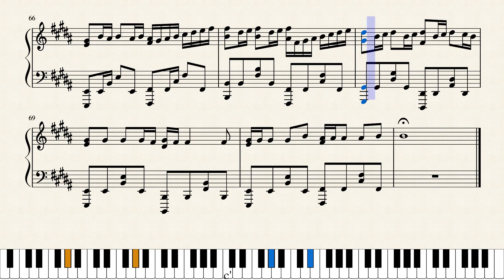Memories x Pachelbel's Canon - Maroon 5 - Piano Cover (Sheets)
I hope you enjoyed my piano cover for Memories by Maroon 5!